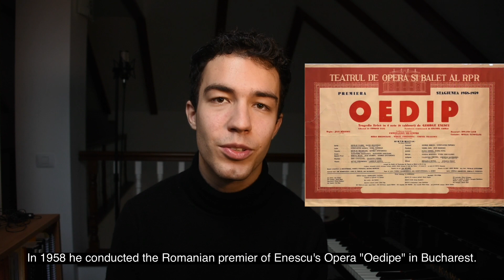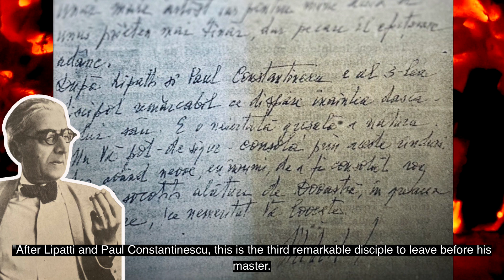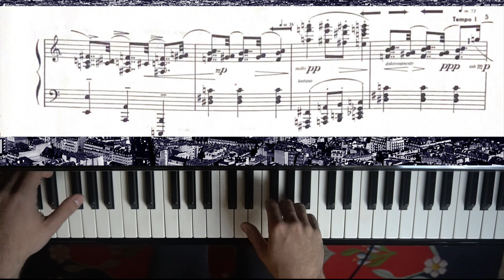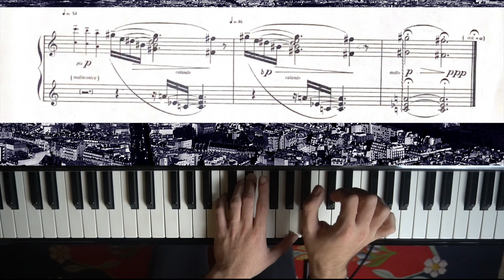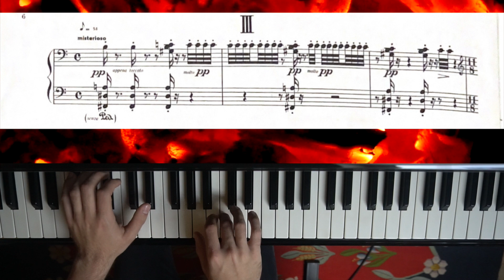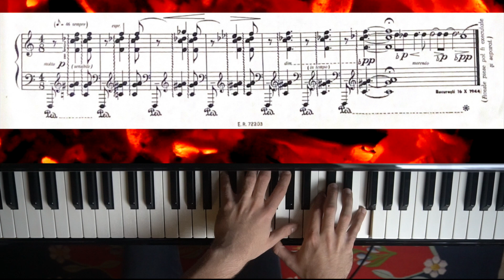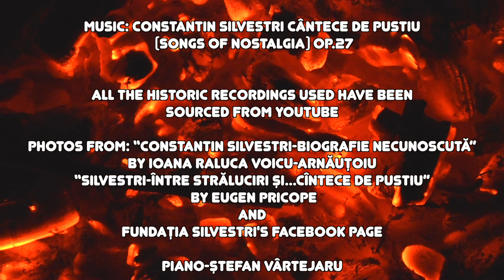Cea mai trista piesa a lui Silvestri? Anxietate tradusa in muzica.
Cel de-al treilea video din seria ROvival în care explorăm muzica marilor compozitori români. Astăzi descoperim "cântecele de pustiu" ale lui Constantin Silvestri, marea sa capodoperă pentru pian. În plus, vorbim despre viața și personalitatea remarcabilă a lui Silvestri.

The third video of the ROvival series where we explore the music of Romania's greatest classical composers. Today we discover Constantin Silvestri's "Songs of Nostalgia", his undisputed masterpiece for piano. Furthermore, we speak about his remarkable life and career.

00:00 Intro
01:58 Biografie (Biography)
05:47 Cântece de pustiu op.27 (Songs of Nostalgia op.27)
06:56 Primul cântec (The first song)
09:41 Al doilea cântec (The second song)
12:47 Al treilea cântec (The third song)
16:58 Concluzii (Final thoughts)

Pian și prezentare: Stefan Vartejaru